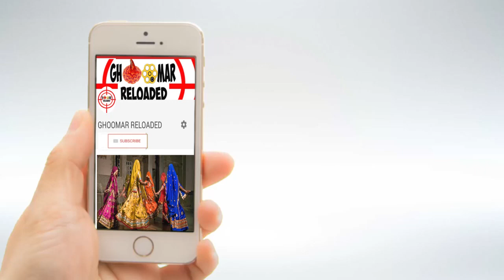महंदी राचणी || MEHNDI RACHNI KO PED RAJASTHANI DANCE || LANGA SONG